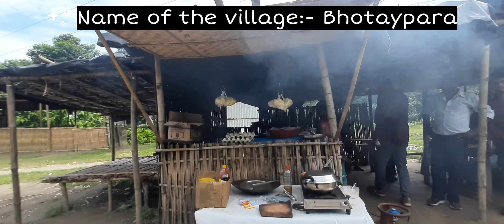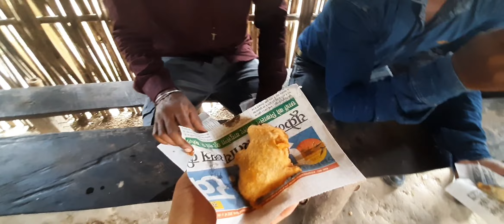Felicitation & reconciling program at Chirang